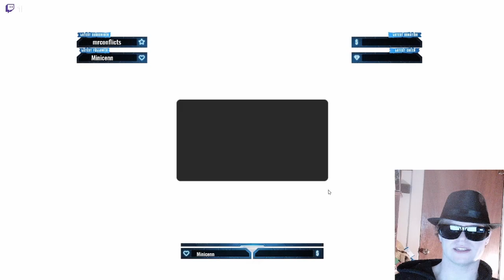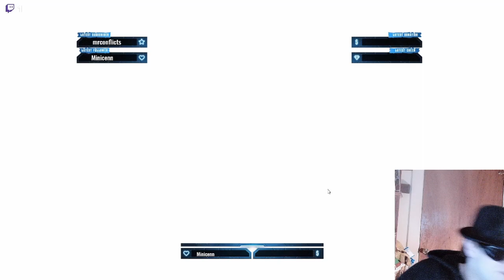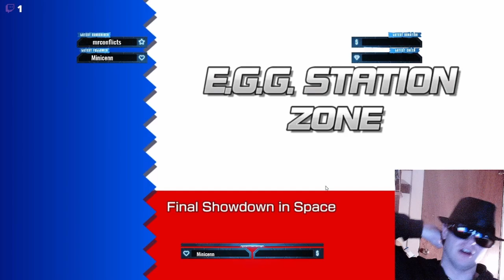Sonic 4 Sonic The Portable Episode I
Oh boy... It's Sonic the Portable (AKA Sonic The Hedgehog 4) Episode I!  Is this game as bad as I remember?  Watch and see!

Timestamp:
00:00      Intro
00:51      Splash Hill Zone
12:12      Casino Street Zone
23:28      Lost Labyrinth Zone
55:00      Mad Gear Zone
1:18:30   E.G.G. Station Zone